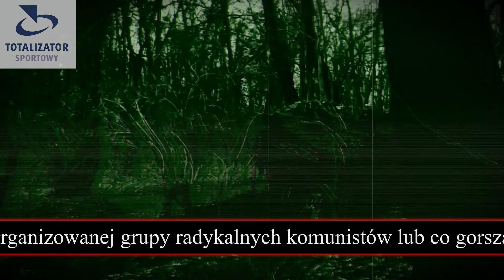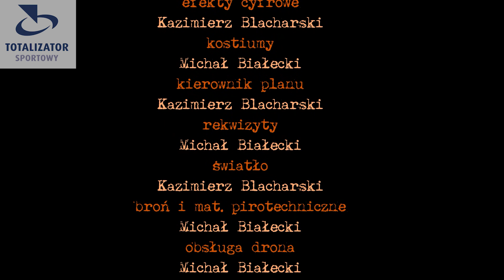Jacek Komuda, Andrzej Pilipiuk "Dziennik Czasu Zarazy" odcinek 10